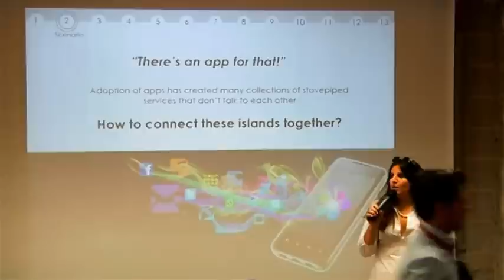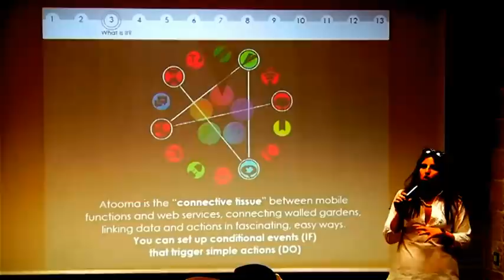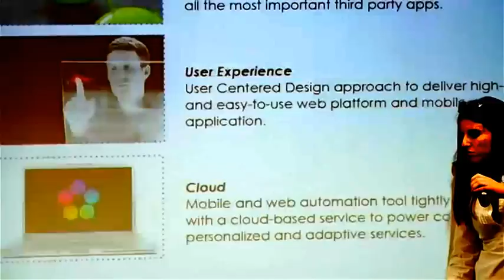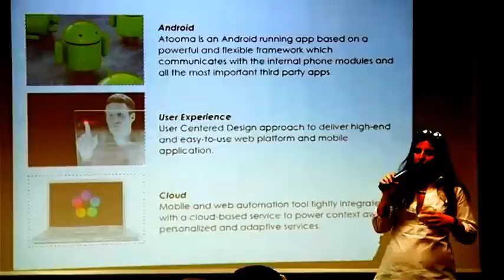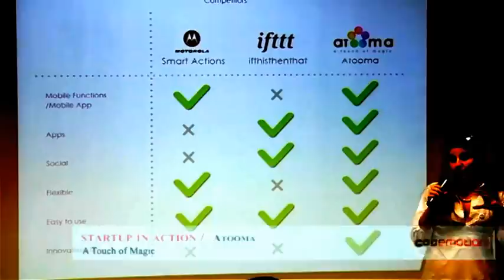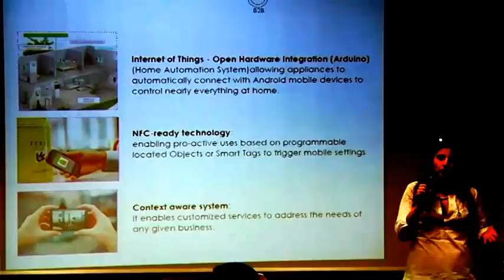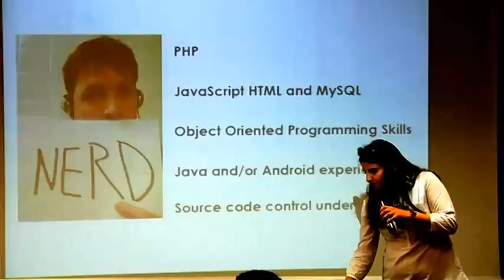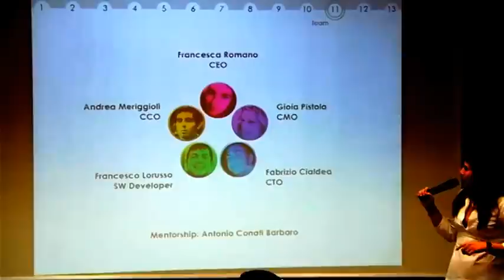Startup in action: Atooma, by Francesca Romano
Atooma vuole ottimizzare l'utilizzo dello smartphone, eliminando la sequenza di azioni noiose, ma necessarie per attivare funzioni sul nostro device. Attraverso la creazione di regole personalizzate è possibile stabilire degli eventi condizionali (IF) che generano in automatico le azioni che altrimenti avremmo dovuto eseguire manualmente.
Un esempio:temporale improvviso nella notte, Atooma pensa a noi anticipando la sveglia e inviando un sms al capo avvisandolo del possibile ritardo... e tutto questo mentre stiamo ancora dormendo!